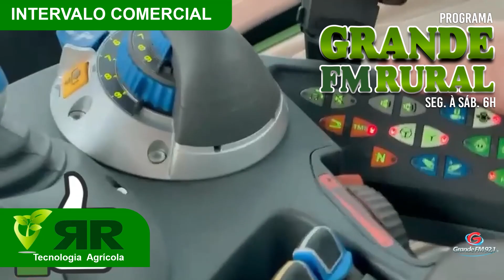Programa Grande FM Rural 14 12 23